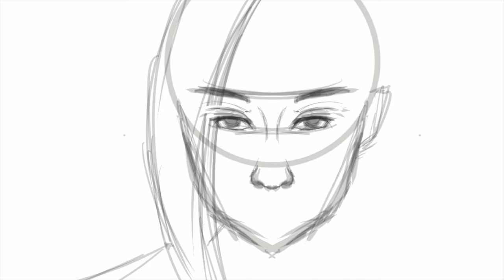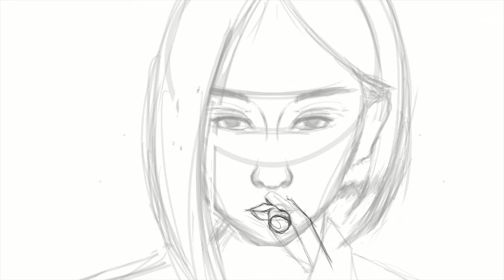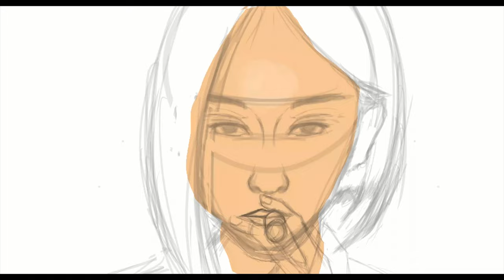Jang Young-Nam from Devil Judge | Sketch to Color | Digital Painting process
Jang Young-Nam from Devil Judge
Really love the character and how she struggled to be a top dog in the hierarchy.